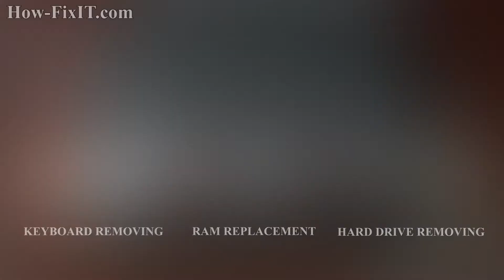How to Replace Wi-Fi Card in Lenovo S10-3 Laptop – Fix Wireless Issues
If you're having Wi-Fi issues on your Lenovo S10-3 or your wireless card is not working right, this guide will help you get it sorted out!

*DESCRIPTION*
Struggling with Wi-Fi issues on your Lenovo S10-3 or noticing your connection keeps dropping? Don’t stress—we’re here to help! In this easy-to-follow HowFixit tutorial, we’ll show you step-by-step how to safely replace your Wi-Fi card and fix those annoying connection problems.
This guide works for the Lenovo S10-3 models.
You don’t need any fancy skills—just a few basic tools and a little patience. We’ll guide you through opening up your Lenovo S10-3, swapping out the wireless card, and putting everything back together the right way.
Here's exactly what you'll learn:
✅ How to safely open your Lenovo S10-3 laptop
✅ Detailed steps to replace the Wi-Fi card and solve the "connection problem" or "not working" issue
✅ Correct procedure for handling antenna cables
✅ Important tips for preventing short circuits

Question: Can I use any Wi-Fi card for Lenovo S10-3?

Answer: Yes, this prevents accidental damage from short circuits.

Question: How long does the Wi-Fi card replacement take?